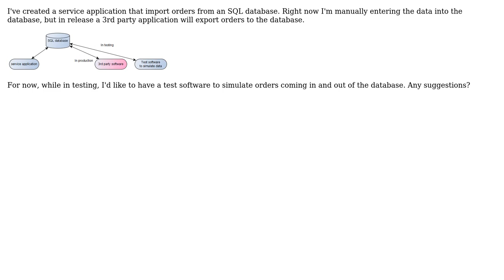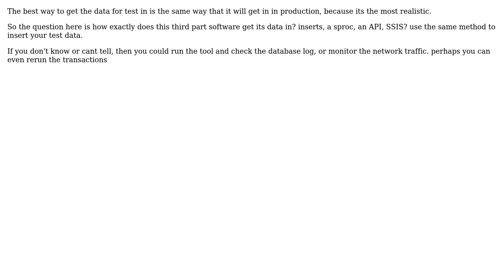How to simulate test data to a database?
With thanks & praise to God, and with thanks to the many people who have made this project possible! | Content (except music & images) licensed under CC BY-SA | Music | Images & others | With thanks to user Mats Gausdal user Ewan and the Stack Exchange Network Trademarks are property of their respective owners. You are responsible for your own actions.